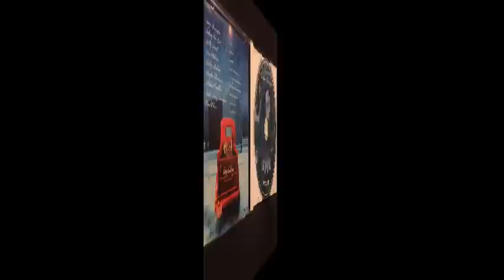06. Run Run Rudolph - Lynyrd Skynyrd - Christmas Time Again (Xmas)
Lynyrd Skynyrd - Run Run Rudolph - Album 2000 - Christmas Time Again (Xmas)